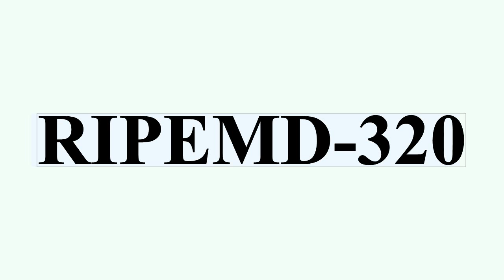RIPEMD-320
RIPEMD-320 — криптографическая хэш-функция, разработанная Хансом Доббертином, Антоном Боселаерсом и Бартом Принилом в 1996 году.Размер хэша — 320 бит.Размер блока входных данных — 512 бит.Уязвимостей на текущий момент не обнаружено.